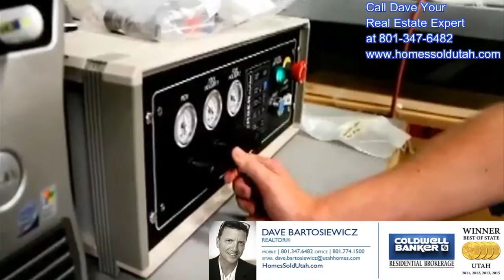Davis County: One of the Best Counties in Utah to Live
If you are wanting to move and live in a great area Davis County provides a tremendous amount to offer you and your family.